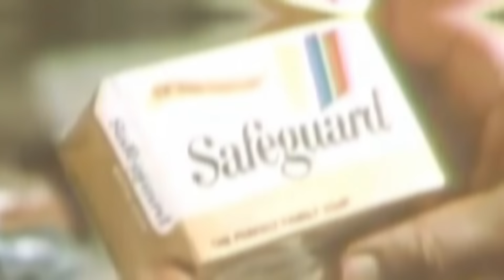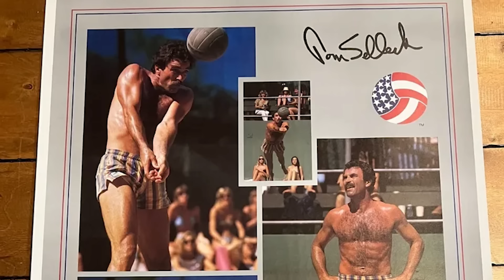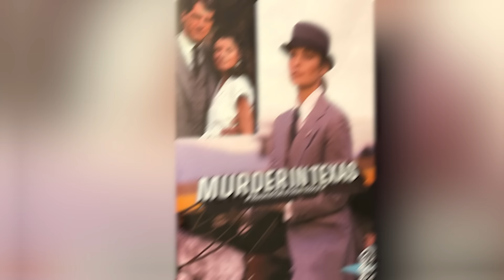Tom Selleck Confirmed the Truth After Many Years Working with Sam Elliott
The stories, bond and interactions between Tom Selleck and Sam Elliot. When Tom Selleck and Sam Elliott initially crossed paths in the world of cinema more than five decades ago, little did they anticipate the parallel trajectories that awaited them as titans of the Western genre. Selleck himself recalls noticing Elliott's unwavering sense of self and a crystal-clear sense of direction that fueled his meteoric ascent. Over the years, their collaborative journey, evolving from early roles as budding cowboys to revered figures entrenched in cowboy folklore, validates Selleck's enduring appreciation for Elliott's inherent strengths. Let's embark on a journey as we delve into the intertwined narratives of these Hollywood "comrades"—starting with their individual stories..